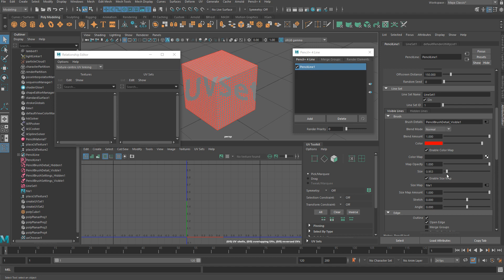PSOFT Pencil+ 4 for Maya│PencilLineでuvSetを変更する方法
PencilLineでuvSetを変更する手順を紹介します。
ラインセットで使用するマップのUV Setを指定する場合は、マテリアルでマップを設定する場合と同様にuvChooserノードを使用してUV Setを指定します。

マテリアルに設定しているマップをラインセットで使用する場合は、Relationship Editorで切り替えることもできます。